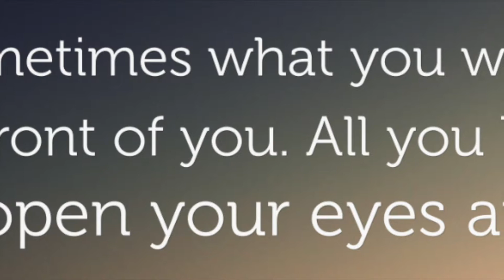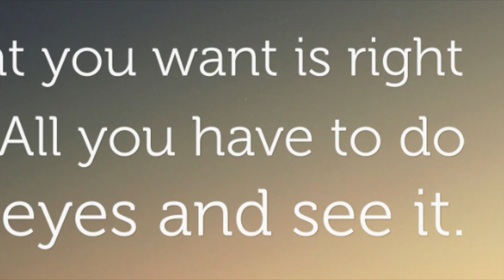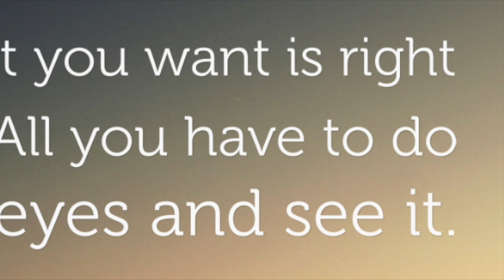Dreucy- Right In Front Of You